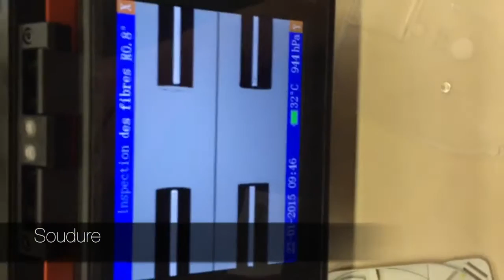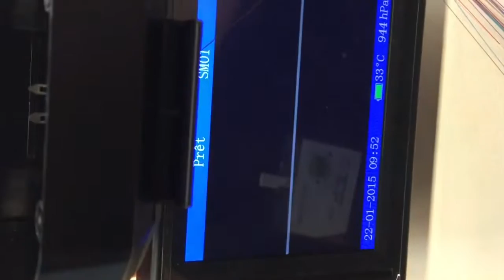Bac PRO SN - Trés haut débit - FFTH - Déploiement et Soudure Fibre optique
Dans le cadre de la formation bacprosn les élèves du lycée abordent le déploiement de la fibre optique. Lors du forumdesmetiers ils ont réalisés une vidéo sur la soudure de la fibreoptique